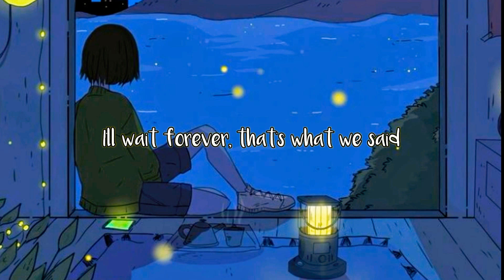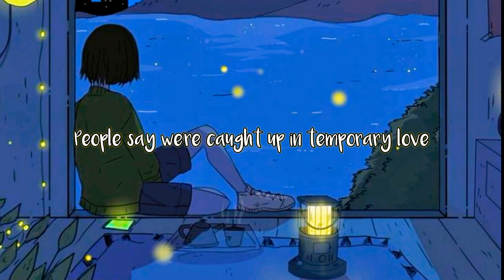Kygo, Sasha Sloan - I'll Wait (Lyrics)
Publish date:
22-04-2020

Lyrics in this video:

''I'll Wait''

But when I put 'em on
The feeling never fades out my body
I hope you're thinking of me

Where I don't see your face in somebody

People say we're foolish, people say we're dumb
We don't know what we're doing, they say we're too young

16th of September lying in my bed

I'll wait

I'll wait

16th of September lying in my bed

I'll wait

I'll wait

Forever, that's what we said
16th of September lying in my bed
I'll wait